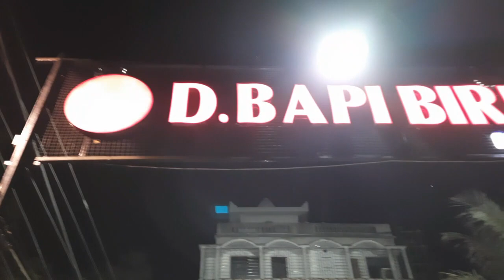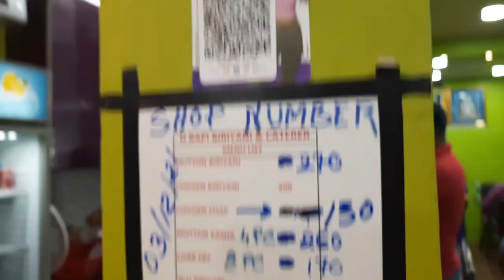Wadrobe Organisation Idea|| D. Bapi Biriyani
I am a lifestyle Vlogger staying in Kolkata. Thanks for  visiting  my channel.
Today, I am showing you my wadrobe organisation. Also we ate biriyani which I bought from The Bapi Biriyani. This shop was new launch in Madhyamgram. Enjoy the experience with me.
Meesho app:-
Use my code: KWCPNHL00385

Pankhuri app:-
Use my code: PANK137156

For Myntra, Use My Code for Signup & get Rs. 100/-

Code: 4vj7e8

AMAZON Link

1) DIGITEK® (DRL-18H C) Professional 46 CM (18" inch) Big LED Ring Light with Stand, 2 color modes Dimmable Lighting, for Photo-shoot, Video shoot, Live Stream, Makeup & more, Compatible with iPhone/ Android Phones & Camera
2) Boya BYM1 Omnidirectional Lavalier Condenser Microphone with 20ft Audio Cable (Black)
3) Revolution Hard Wax Warmer, Heater with Hair Removal Wax Beans
4) Estavito White Chocolate Hard Beans Depilatory Stripless Wax 200gm | Used For Upper Lips, Arms, Legs, Full Body
5) JINPRI™ Hard Wax Beans for Painless Hair Removal, Brazilian Waxing for Face
6) Plum Bodylovin' Coffee Wake-A-Ccino Foot Cream | All Skin Types Especially Dry Feet | Non-Greasy | Cracked Heels | Silicone & Paraben Free | 100% Vegan | Cruelty-Free | 75 g
7) mCaffeine Naked & Raw Coffee Hand Cream | Mattifying | Almond Oil, Shea Butter | Hand and Nail Cream | Paraben & Silicone Free | 50 ml

Special videos:

🙏 Griha Pravesh | Special Day at Our New Flat 🙏

bangla,
bengali,
family vlog,
lifestyle,
kolkata,
housewife vlog,
indian vlog,
flat,
interior,
sainee,
housewife,
beauty,
gorgeous,
beautiful,
city,
household work,
daily work,
cooking,
vloging,
editing,
kids exam,
result,
pankhuri app,
hot,
barasat,
filmora,
food,
balcony,
amazon,
meesho,
myntra,
hard wax,
ring light,
coffee body scrub,
moisturizer,
makeup brush,
wax warmer,
chicken kosha,
balcony garden,
bougenvolia,
oats omlet,
macaroni,
haircut,
stepboys haircut,
layer haircut,
editing,
study,
Abacus,
Keema Paratha,
St. Xavier's Institute,
Panihati,
Sodepur
dada boudi restaurent,
readymade centre,
winter uniform,
biriyani,
new flat,
interior plan,
paratha,
potato fry,
chicken pakoda,
yoga,
study,
drawing,
kiwi,
orange,
abacus certificate,
wadrobe organisation,
D bapi biriyani,
madhyamgram